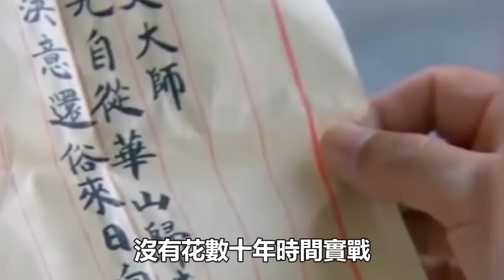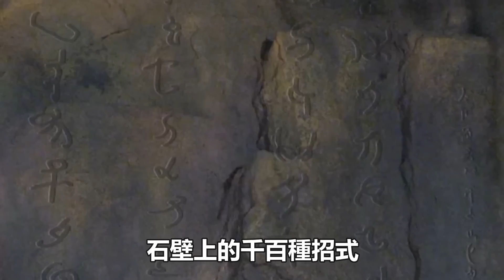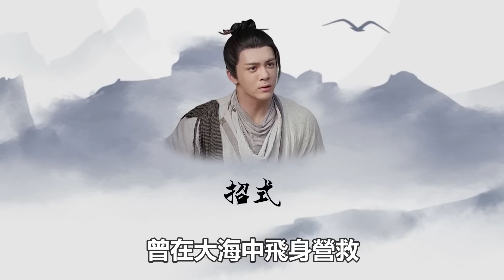張無忌晚年自創了一門神功，堪稱金庸小説第一神功，書裏給出解釋#張無忌#石破天#楊過#倚天屠龍記#孤獨求敗